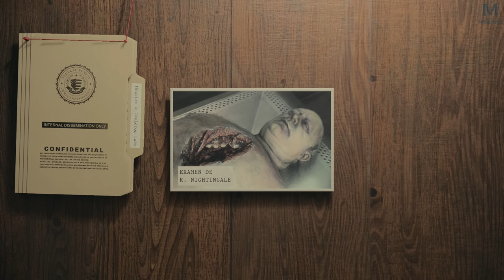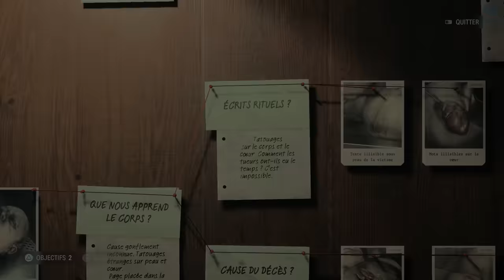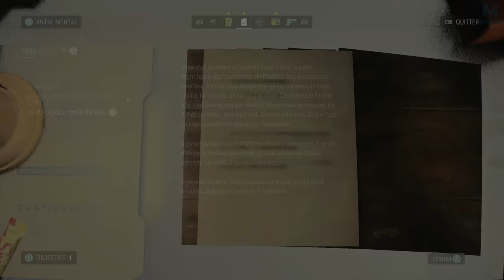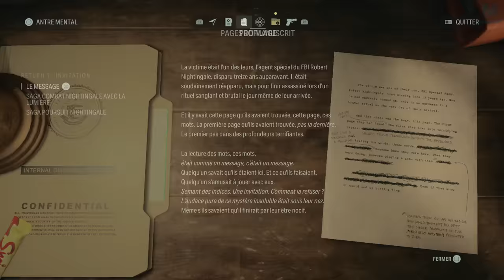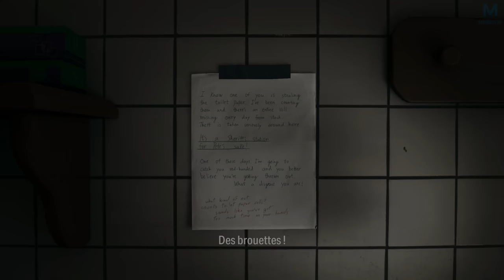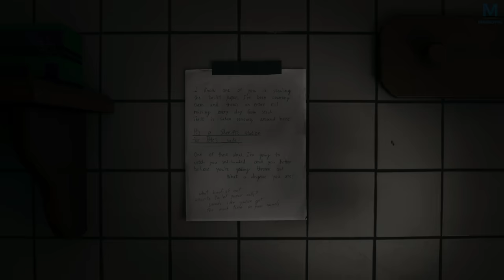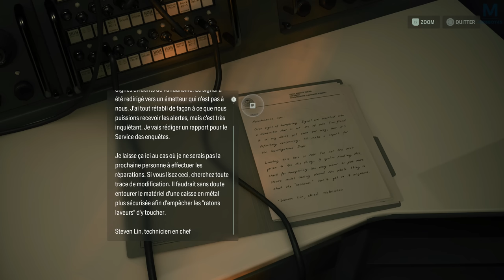ALAN WAKE II : CŒUR | EPISODE 3 | 4K60